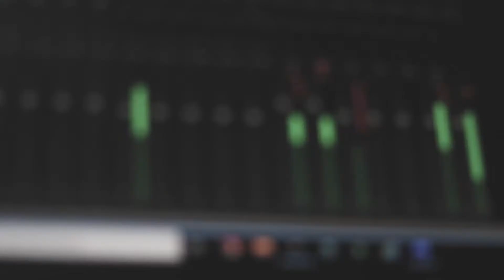PAPU PRODUCCIONES - DISEÑO DE AUDIO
Aquí realizamos locuciones y musicalización para spots publicitarios de radio, tv y medios digitales.